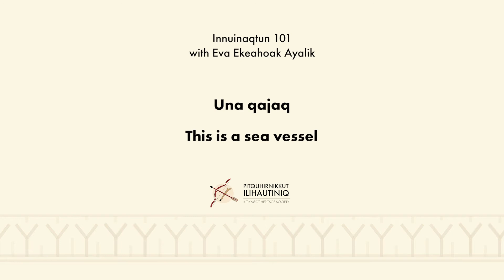42 Inuinnaqtun 101 - Una qajaq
Part of our Inuinnaqtun 101 Series - Words and phrases to help you carry on a conversation in Inuinnaqtun.